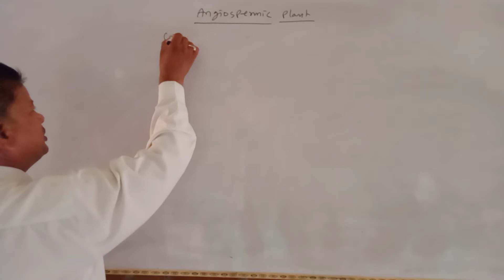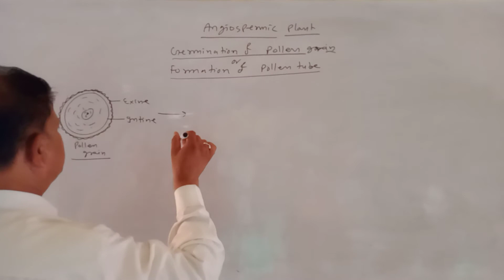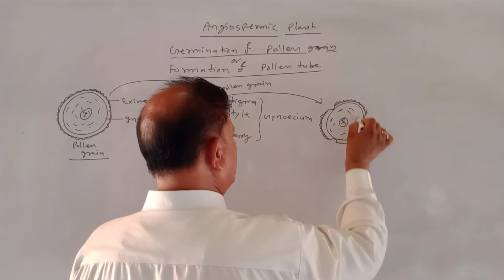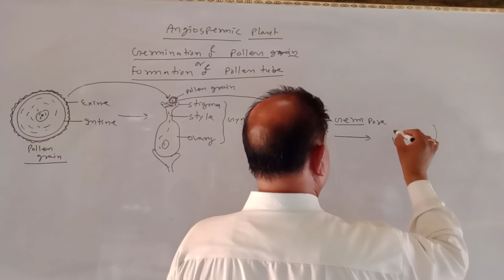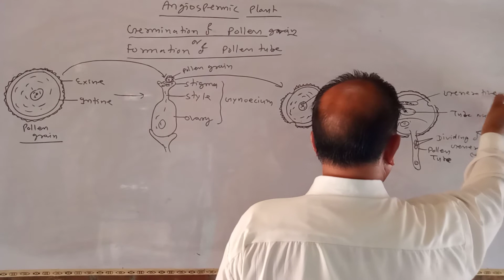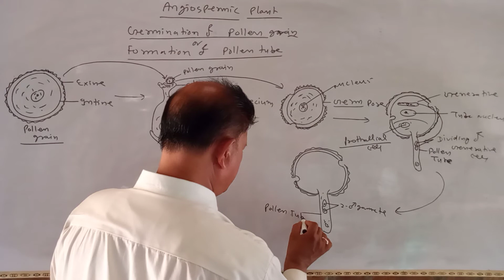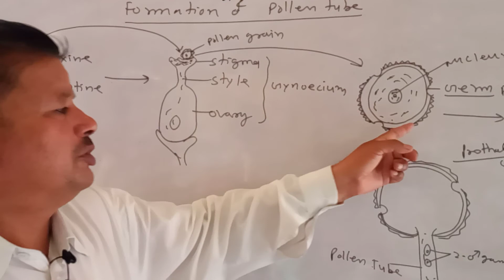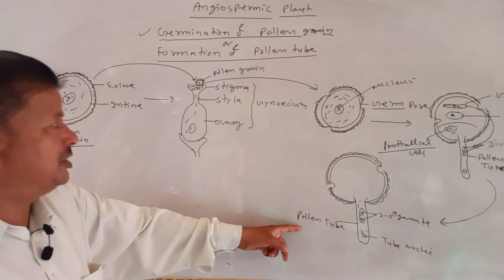Germination of Pollen Grain /Formation of Pollen Tube-Angiospermic Plant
new attractive method to learn germination of Pollen Grain/Formation of Pollen Tube